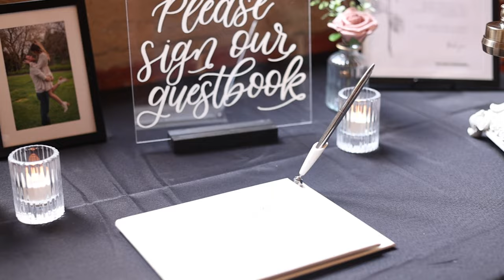Derek & Sarah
On June 24, 2023 Derek and Sarah exchanged vows before friends and family at Weddings at the Arsenal in Benicia, Ca.